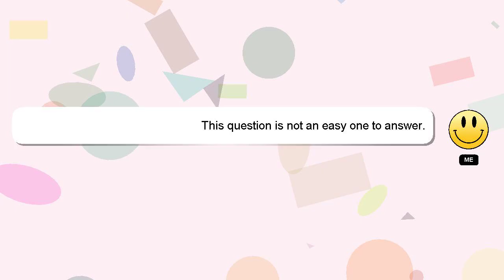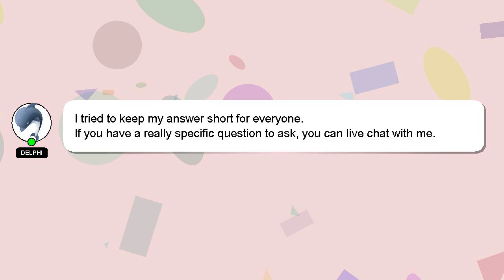How to make a rag bow?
A brief presentation of myself, Hi, my name is Delphi, nice to meet you. I can be of service in providing you with answers to your inquiries. - How to make a rag bow?

Don't hesitate to leave a comment or start a chat if you have a more specific question. A 'heart' from me will be given to show my gratitude for your contribution.

*2 What we are experimenting :*